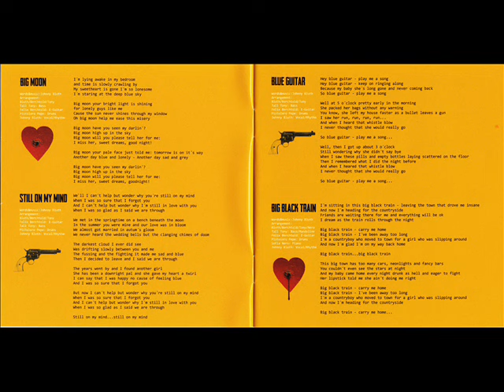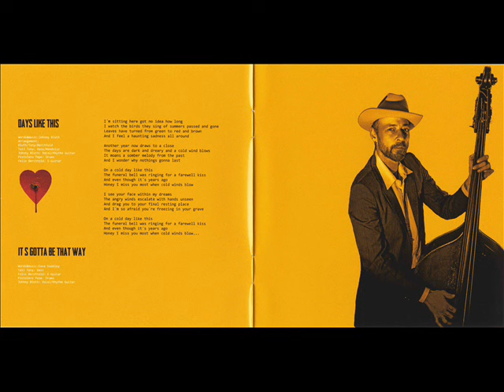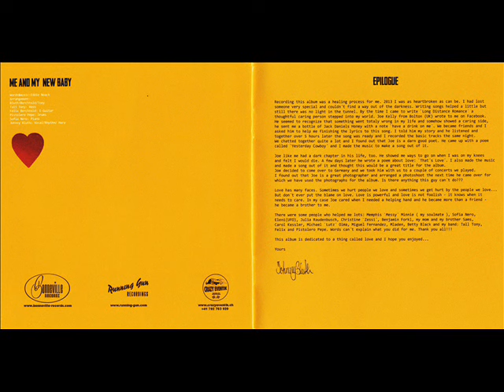Johnny Trouble - Me and My New Baby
Johnny Trouble are germany rockabilly/country trio!